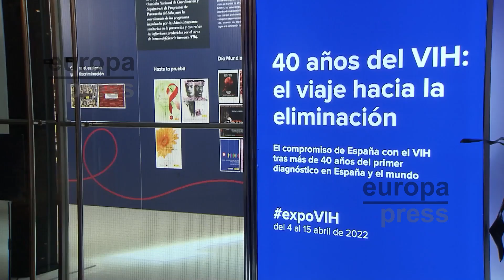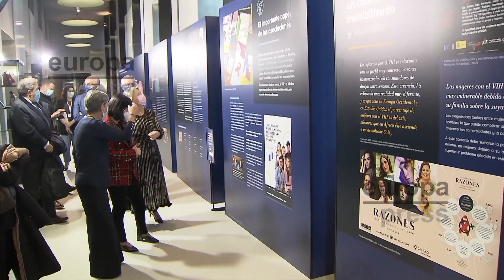El Congreso acoge la X Jornada de Salud Pública sobre VIH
Hace 40 años que se diagnosticó en España el primer caso de VIH. Desde entonces la investigación y los tratamientos han avanzado mucho. Con el objetivo de reflexionar sobre el compromiso de nuestro país con las personas que viven con el VIH durante estos años, el Congreso de los Diputados ha acogido la X Jornada de Salud Pública sobre VIH. El acto ha sido organizado por IAPAC (International Association of Providers of AIDS Care) y el Ministerio de Sanidad, con la colaboración de Gilead Sciences España.
El encuentro ha contado con importantes ponentes dentro del ámbito de la salud, de las organizaciones de pacientes, de la investigación, de la política y del periodismo, que se han reunido para dar voz y visibilidad a los éxitos y a los retos pendientes en la carrera por la eliminación del VIH.
Los expertos reunidos en diferentes mesas de debate han abordado cuestiones como la importancia de la prevención y el tratamiento desde una perspectiva multidisciplinar.
Las asociaciones de pacientes siguen luchando para que las personas que viven con el VIH dejen de estar estigmatizadas.
Los representantes de los grupos parlamentarios han participado en el acto y han coincidido en la necesidad de incluir en los programas políticos la lucha contra el VIH desde diferentes ámbitos. La ministra de Sanidad, Carolina Darias, ha clausurado la jornada.
Desde Gilead han insistido en la importancia de no dejar a nadie atrás en el acceso a los tratamientos y en que es fundamental la colaboración desde todos los ámbitos para alcanzar los objetivos de ONUSIDA.